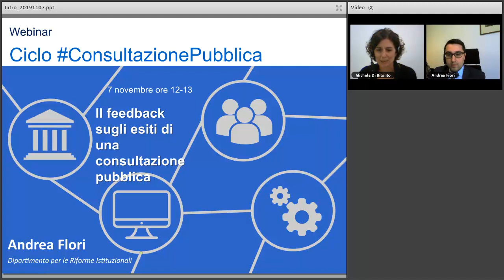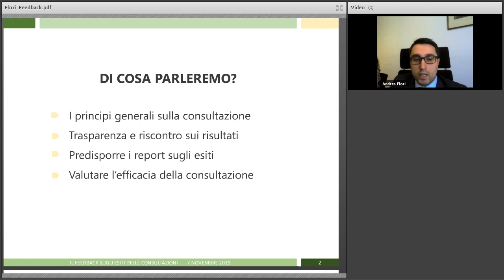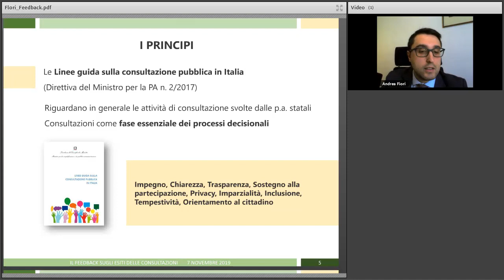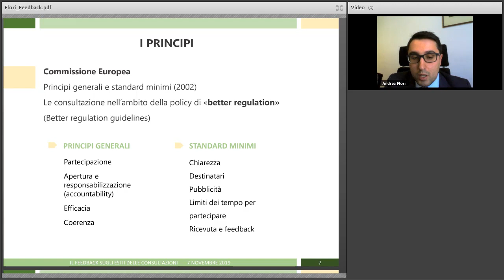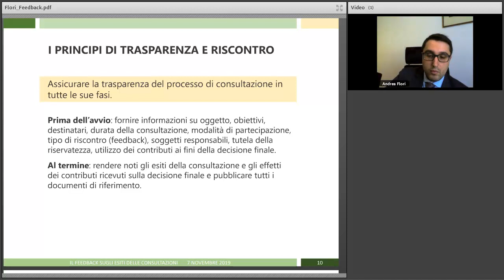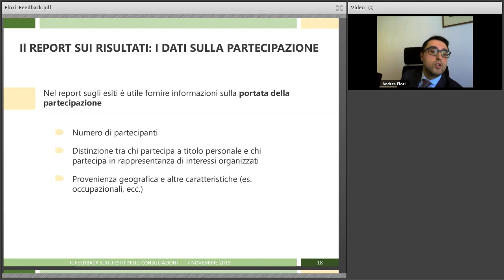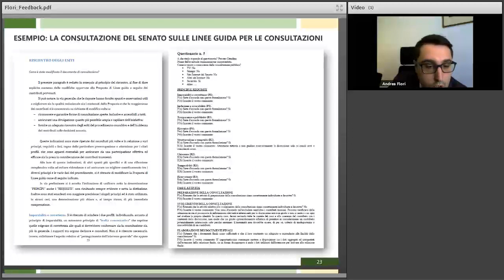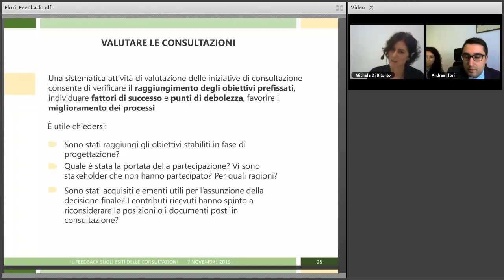Il feedback sugli esiti di una consultazione pubblica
Registrazione del webinar del 07/11/2019.